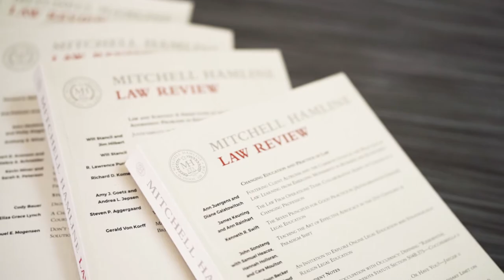Mitchell Hamline Law Review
Amber Fitzgerald, First Editor in Chief of a Law Review from a Blended Learning Program and Law Review Founding Advisor, Professor Mike Steenson